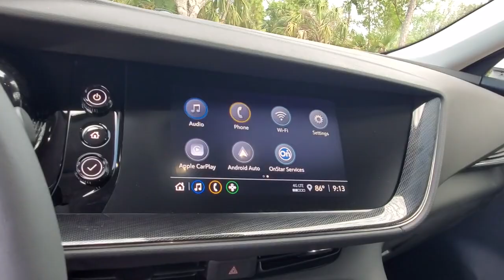2023 Buick Envision Cape Coral, Estero, Bonita Springs, Naples, Fort Myers BT23189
Summit White New 2023 Buick Envision Preferred available in Fort Meyers, Florida at Dixie Buick, GMC.  Servicing the Cape Coral, Estero, Bonita Springs, Naples, Fort Myers, FL area.

NO DEALER FEE 3 YEAR/36000 MILE BUMPER TO BUMPER WARRANTY Preferred Equipment Group 1SC. 2023 Buick Envision Preferred 2.0L Turbocharged Summit White FWD 9-Speed Automaticbrbr23/31 City/Highway MPG Recent Arrival!brWhen you have decided on a new or pre-owned vehicle and are looking for financing options look no further. Cape Coral residents know that we at Dixie Buick GMC in Fort Myers can provide some of the best deals in the area. Whether you are looking to purchase an automobile or just exploring leasing or financing for the first time our credit experts are here to help you out. Beginners can just fill out the secure application form online to kick start the process.